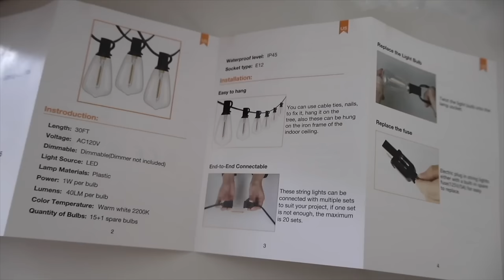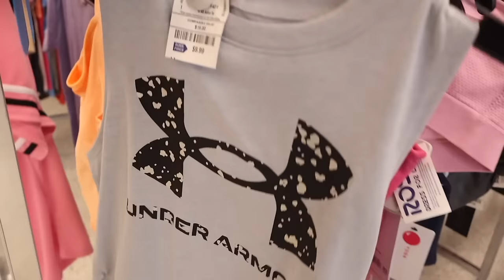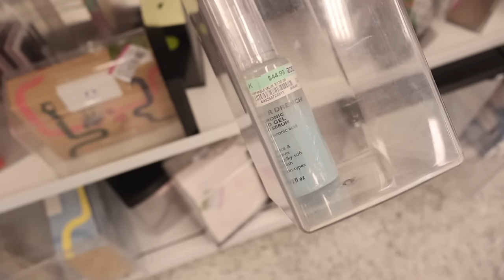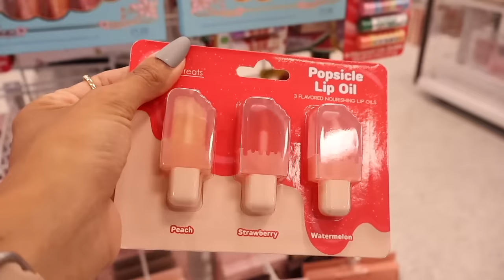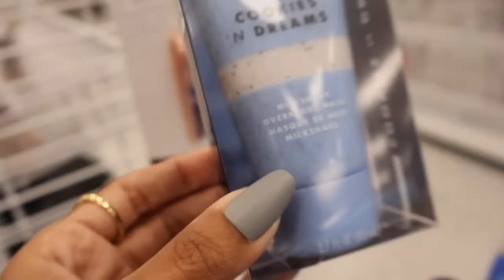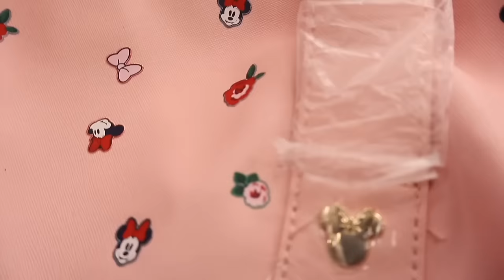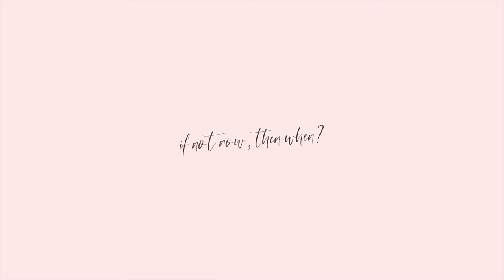*SHOCKING* ROSS NEW FINDS SHOPPING SPREE! (We found the BEST stuff!)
Shop Ollny ST38 Patio Lights
Expired Date: April 30th of 2024